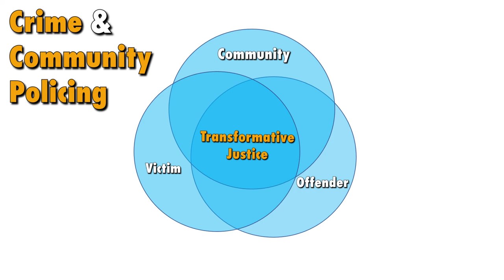Crime and Community Policing | An Anarchist Perspective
The issue of crime and anti-social behaviour and society's responses to it is possibly one of the most pressing issues facing many people - especially those in working class communities. But how do we deal with it in a fair and effective manner? And for that matter, what even is 'crime'? What causes it, and if we want to get to the root of the problem does that mean making far-reaching social changes or keeping society roughly the same?

This podcast addresses this issues, using plenty of real-world examples to illustrate the ideas.